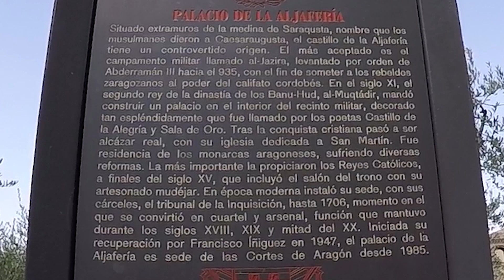Es accesible el Palacio de la Aljafería | Capítulo 5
Visitando el Palacio de la Aljafería en Zaragoza y descubrimos que es totalmente accesible y lo podemos visitar completamente, disfrutad de este vídeo porque es precioso todo.

¿Os gustan los Playmobil? en mi canal Rayada Play, encontrareis unboxing, información, exposiciones...👇